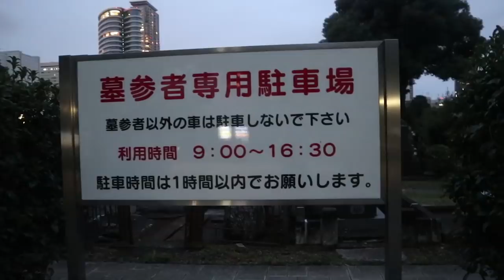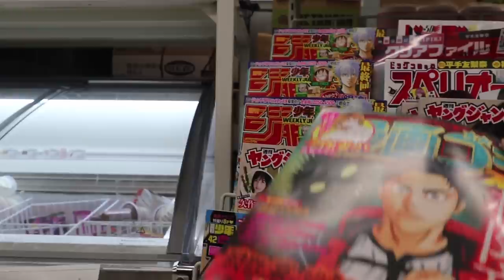Kuburan Anjing Paling Setia di Jepang - Kisah Sedih Hachiko - Billy Christian Vlog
Halo, di perjalanan gue kali ini di Jepang, gue mengunjungi Aoyama cemetery dimana di area perkuburan ini ada sebuah makam yang unik banget, yaitu makam anjing yang ceritanya sudah sangat terkenal di Jepang yaitu seekor anjing yang setia bernama Hachiko. Hachiko adalah nama seekor anjing yang dimiliki seorang profesor di Jepang, yang setiap hari selalu mengantar Professor tersebut pergi kerja dan menjemputnya saat pulang, suatu hari sang profesor tidak kembali karena telah meninggal, namun Hachiko tetap setia menunggu selama 9 tahun setiap hari Hachiko menunggu tuannya di stasiun kereta, hingga Hachiko mati. Kisah Hachiko sangat terkenal hingga dibuatkan film versi Hollywood yang dibintangi Richard Gere. Nah kalo kamu pergi ke Jepang, di daerah Shibuya, kamu bisa melihat patung Hachiko. Banyak orang berfoto didepan patung Hachiko. Nah gue pun penasaran, ternyata Hachiko di kubur di kuburan Aoyama bersama dengan makam manusia. Sempet nyasar waktu nyari kuburannya, menariknya dikala gue menyerah untuk mencari kuburan itu akhirnya ga sengaja ternyata kuburan itu ada di samping gue. Sedih banget. Karena gue juga penyayang hewan. Jadi inget anjing piaraan gue.